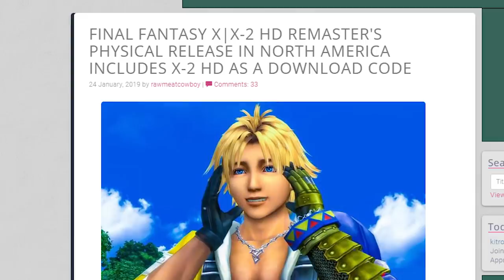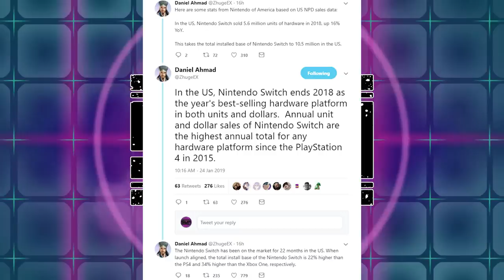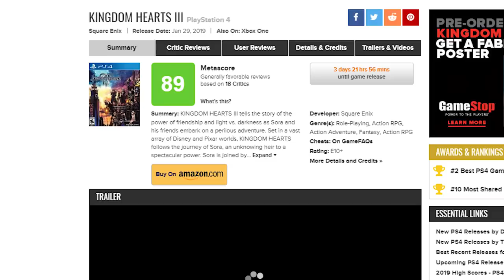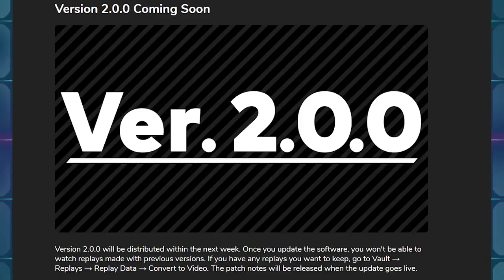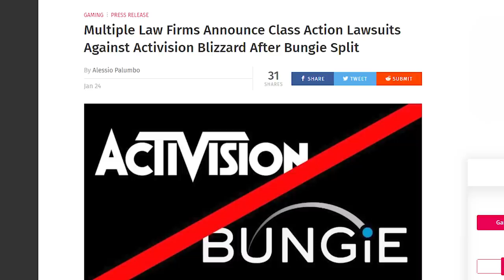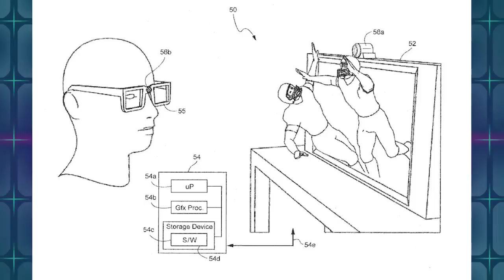Big Smash Bros Update Coming And Nintendo's Weird 3D Display Patent Looks Familiar | News Wave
Smash Bros Ultimate appears to be getting a large update number 2.0.0 after it was discovered through a Data Mine. While we're not sure what will be in the update, it does at least appear to be a large update in number. Nintendo had a patent made public this month that shows a 3d technology for your TV that wouldn't require more than a camera and special pair of glasses. This is something we have seen before over 10 years ago online using Nintendo's own hardware.